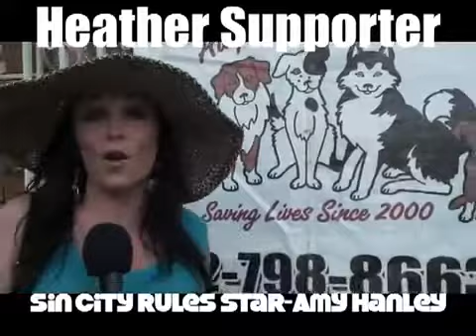Beauty Kitchen launches Lucky Luciano's pet product line!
for all things beauty!
and LIKE the Beauty Kitchen page for deals and tips! Facebook fan page for all things Heather Marianna